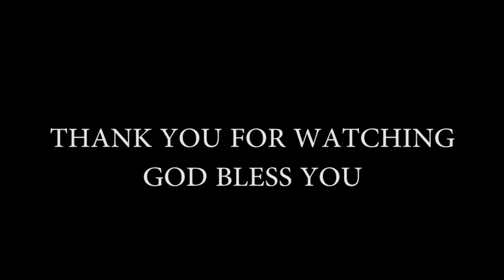Pastor Sheela Duraisami Out Of Your Belly Rivers Of Living Water - 7th Feb 2016